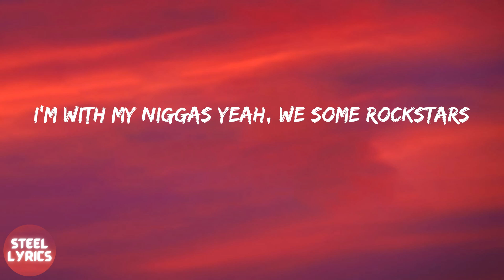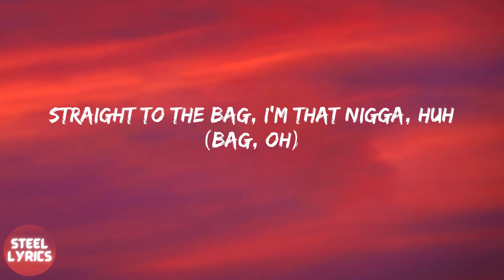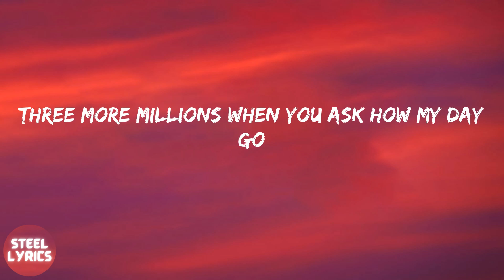Lil Mosey - Blueberry Faygo (lyrics)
Lyrics Blueberry Faygo - Lil Mosey:
One bad bitch, and she do what I say so
Two big .40s and a big ass Draco (two, boom, boom)
Three more millions when you ask how my day go
Poured up a 4, now that's blueberry Faygo
One false move, and we straight to shooting shit
Three more hoes, pull up, I'm fucking shit
That's how it go, big bands, I'm thumbin' shit (that's how it goes)
One bad bitch, and she do what I say so (yeah, gang)
Two big .40s and a big ass Draco (two)
That's how it go, big bands, I'm thumbin' shit
I'm with my niggas yeah, we some rockstars
And I'm with my nigga yeah, KK Wokhardt (KK Wokhardt)
This not my dick, lil' bitch, my Glock hard (lil' bitch)
Straight to the cash, I'm a trapstar (cash)
Straight to the bag, I'm that nigga, huh (bag, oh)
Fft, fft, cash, yeah, I got me some
I ain't fucked her yesterday (yeah)
I'ma fuck some
One bad bitch, and she do what I say so (one, gang)
Three more hoes, pull up, I'm fucking shit (three more, gang)
3-0 clip in my Nina (oh, oh)
On my toes, Gucci, Valentino (yeah, bitch)
She on go, your bitch fuck the team, uh (lil' bitch)
'Cause you know your bitch want a winner (winner)
I just went back to my city (to my city)
And you know they all fuckin' with me (big hands)
But it ain't safe, hoes with me (hoes)
I'ma chase bands 'til they end me
Three more hoes, pull up, I'm fucking shit (three, yeah)
That's how it go, big bands, I'm thumbin' shit (yeah)